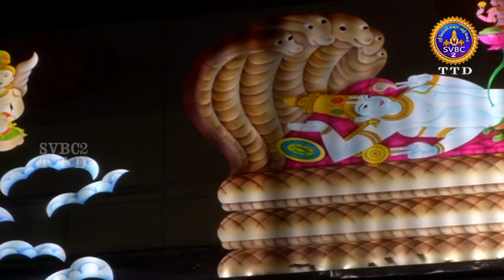Sri Govindaraja Swamy || Unjal Seva || Tirupati || SVBC2 Tamil || 13-10-2021 || SVBCTTD TAMIL